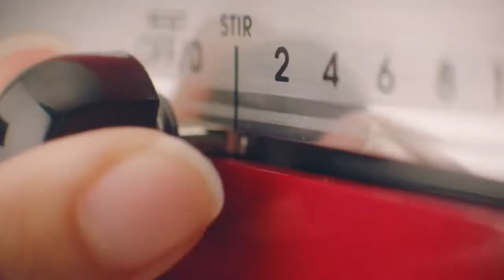Artisan 6.9 L Bowl Lift Stand Mixer | KitchenAid - Al Ghandi Electronics UAE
Explore the endless possibilities with your KitchenAid Artisan 6.9 L  Bowl-Lift Stand Mixer that features a 6.9 L Stainless Steel Bowl with handle - that's enough capacity for up to 4 loaves of bread in a single batch. Ten speeds allow you to easily whip up any recipe and cultivate your creativity in the kitchen. And, it's more than just a baking tool with over 10 hub powered attachments*, you can make fresh pasta, grind meat for burgers, spiralize zoodles and so much more. Available in select colors.

to learn more. *sold separately.